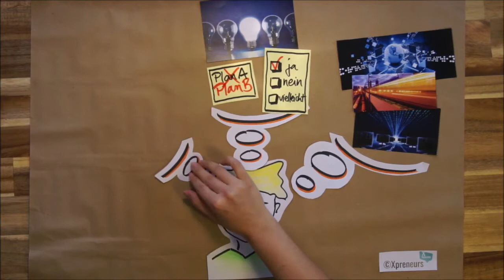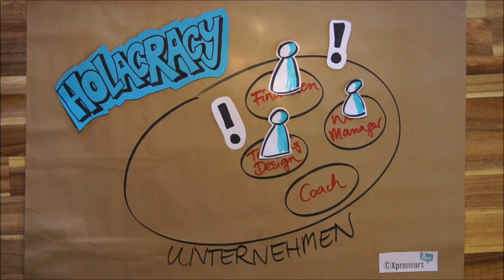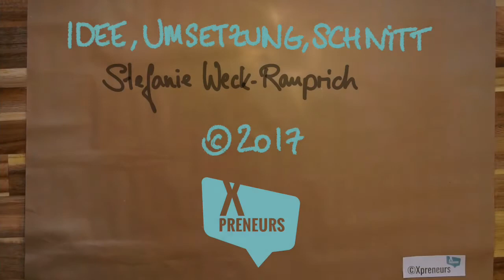Holacracy Teaser Xpreneurs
Viele Unternehmen überlegen sich, wie sie in Zukunft schneller und wirkungsvoller auf Veränderungen reagieren können. Holacracy ist eine neue Organisationsform, die Selbst-Management möglich macht und Entscheidungsbefugnisse dezentral im Unternehmen verteilt.